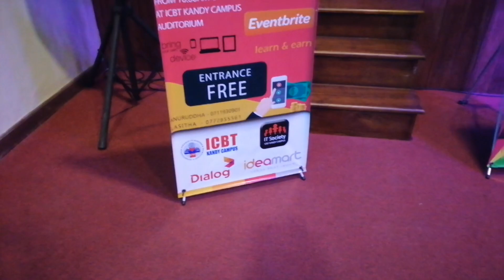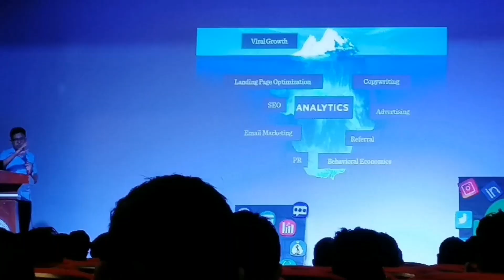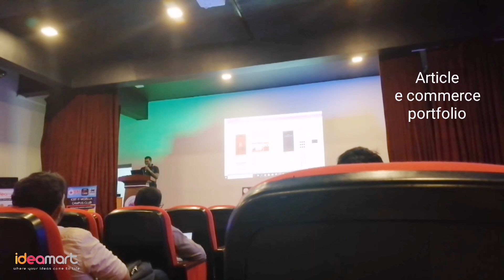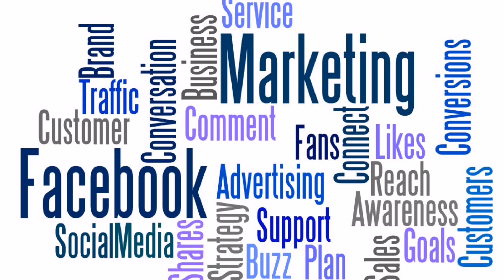Ideamart Workshop 2020 | Earn money with android apps 🇱🇰 | By Sathsara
In this year 30th january there was a learn & earn workshop which is successfully finished at ICBT kandy Campus organized by ICBT kandy campus IT society.
This event was hosted by dialog ideamart.
Idemart is a platform for creating andrioid apps with some great templates without any coding knowledge.
2020 kandy Ideamart workshop at ICBT